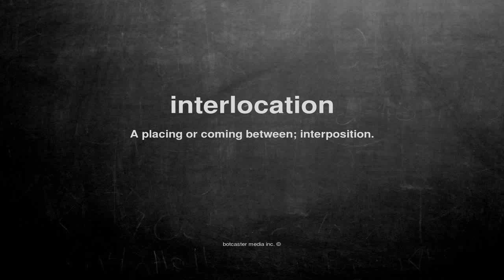What does interlocation mean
What does interlocation mean in English?